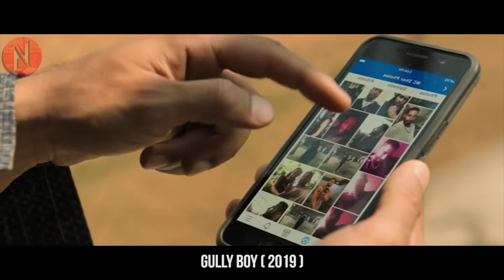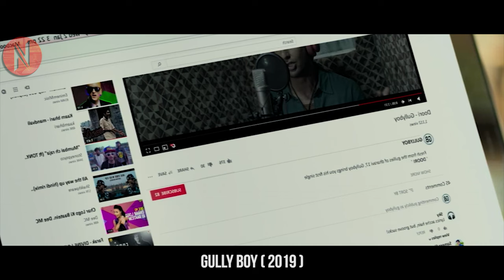Everyone Mocked The Poor Guy Living In The Slum, Became A Top Famous Rapper In The Country